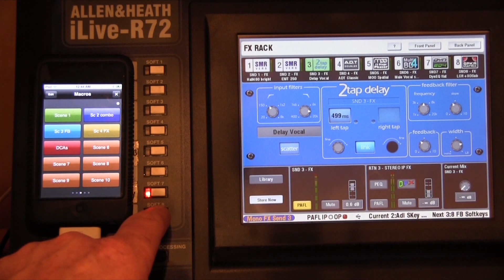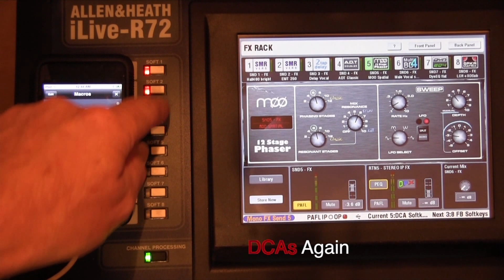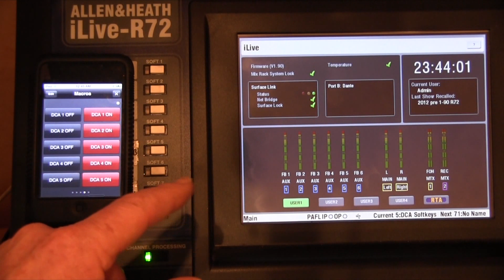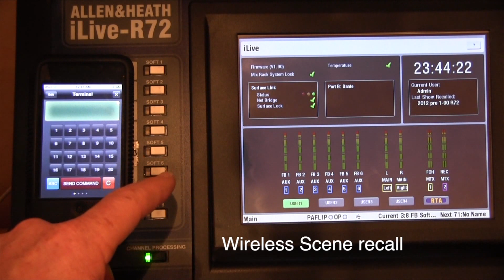Allen & Heath iLive Softkeys expansion with TCPIP Remote app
Demo video of TCPIP app on an ipod Touch recalling Allen & Heath iLive softkey scenes, selecting mixes and DCA mutes.  This app allows iLive digital mixer sound operators to expand the 8 softkey buttons to as many as needed.